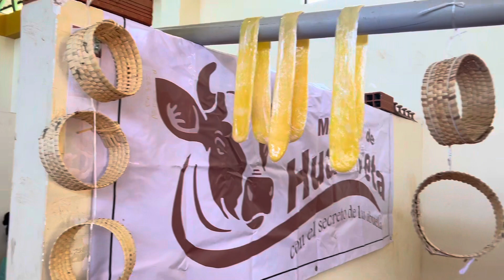Vlog 𖠋 | ¿ESTOY ESTUDIANDO? | Feria del queso y derivados lácteos🧀🎡